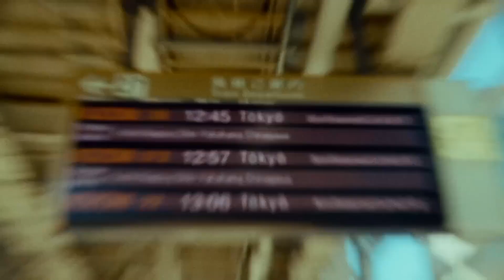Larry June x The Rolling Stones - Lifetime Knockin' (mashup)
This idea has been stuck in my head so i had to let it out.  The tuner cars go so perfectly with the Stones riffs lol

These are fun, what else should I do?